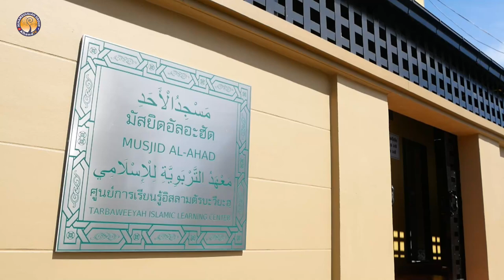AH 3157 เรียนรู้ ซูเราะห์ อัศศ็อฟ อายะห์ที่ 2-3 โดย อาจารย์มุนซีร มินติเมาะ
26.8.65 @ มัสยิดอัลอะฮัด ศูนย์การเรียนรู้อิสลามตัรบะวียะฮฺ
Tel & Line iD :
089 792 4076 (ดาวุด)
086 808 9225 (อับดุลการีม)
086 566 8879 (อนัส)
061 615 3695 (มุสตอฟา)